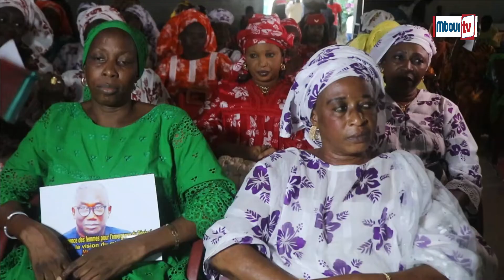Mbour : Le COFEM soutient la politique du chef de l'Etat sur l'entreprenariat féminin .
Mbourtv - Video - Economie : Mme Awa Gueye, Présidente du mouvement Convergence des Femmes pour le Développement de Mbour (COFEM) s'est engagée avec ses membres à soutenir la politique du chef de l'Etat Macky Sall sur l'entreprenariat féminin .